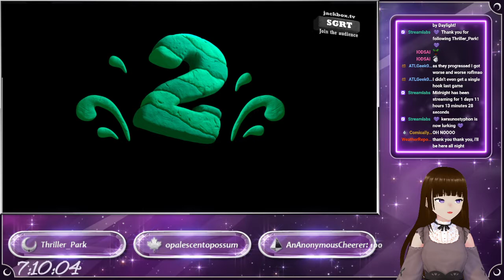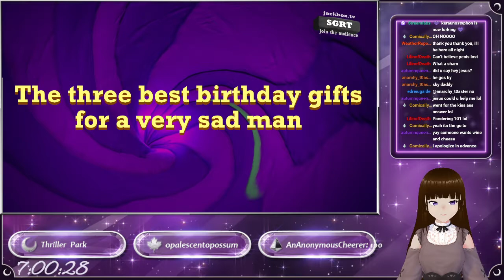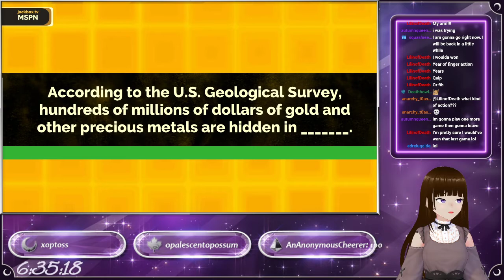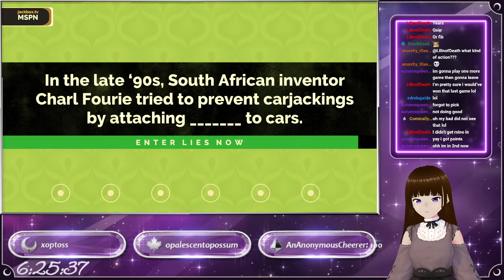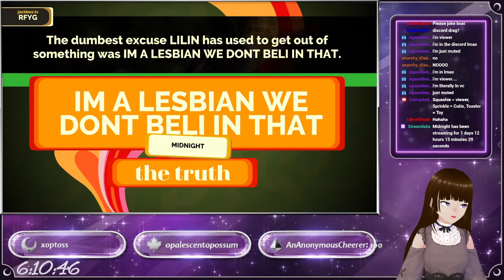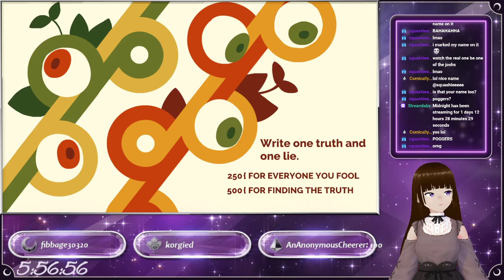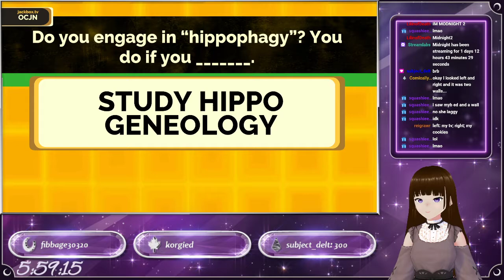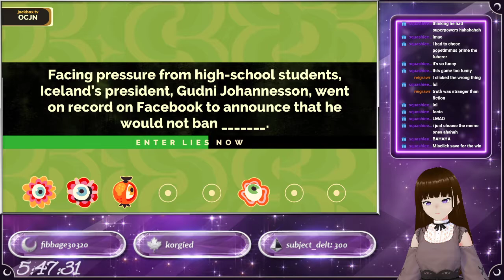Jackbox w/ Friends & Followers | Subathon